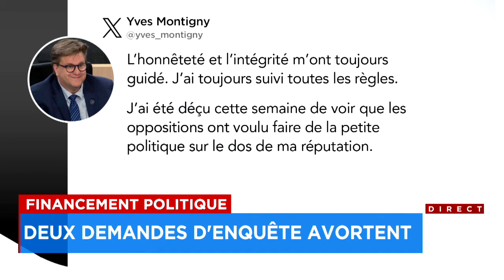Usine de Northvolt: rebâtir le lien de confiance avec les Québécois - Explications, 17h